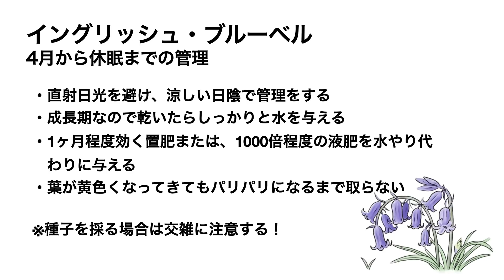イングリッシュ・ブルーベル 開花期の管理いついて ◆横山園芸 公式◆ 【2023】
横山園芸:横山直樹がお届けするイングリッシュブルーベルの育て方
イングリッシュブルーベル開花期の管理。
置き場所や水やり、肥料について解説しております。チカラコブ【横山園芸の通販ショップ】
植え替え資材等販売しています。